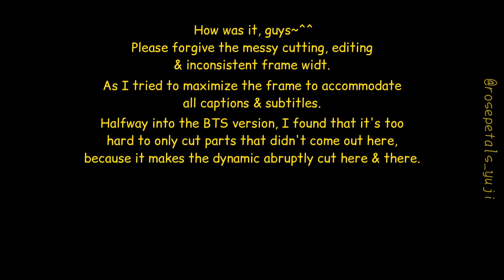[ENG] MAYA Live Talk :: PoddGawin cut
Released/broadcasted version of Maya Channel's interview with DarkBlueKiss actors.

This cut only includes parts where PoddFluke talk, react, or just simply making random move or sound (hahayyyy)

Please enjoy all the mess & leave comments on how ridiculous are we to liking such a silly couple like Podd-Fluke